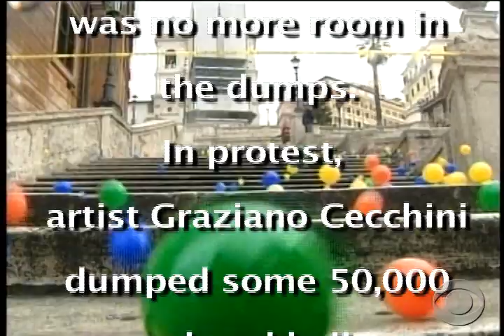Colorful Balls in Protest of Garbage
Italian artist uses balls to protest halt in garbage collection.